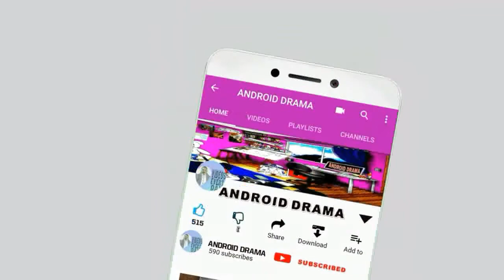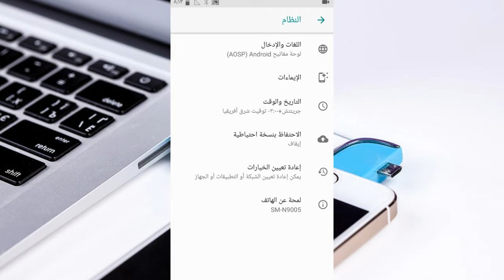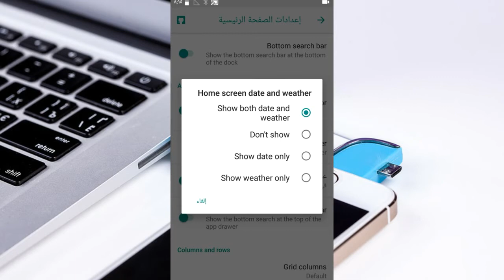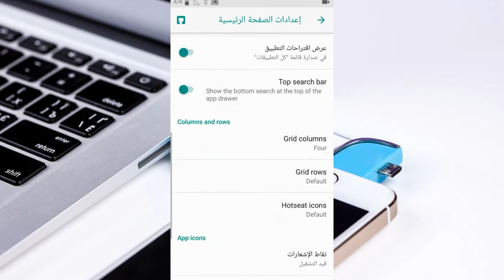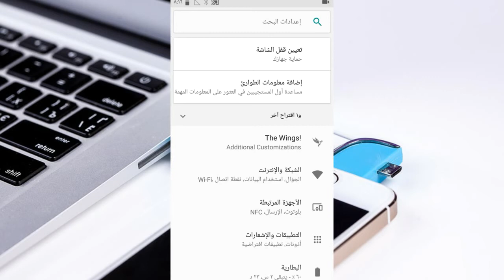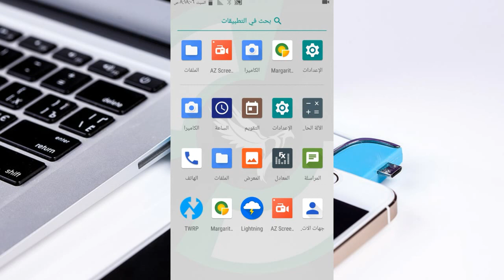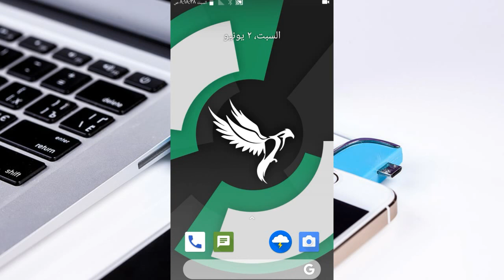ROM NOTE 3 N9005 Android 8.1.0 Cardinal-AOSP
مرحبا ياصاحبي
اليوم وكالعادة سوف اقدم اليك روم خاص بهاتفك النوت 3 من سلسلة رومات AOSP وهي سلسلة  تختص في الرومات الغير رسمية الي هواتف الاندرويد بمختلف انواعها
ملاحظة
وهذا بعض الدروس الي رومات مختلفة سوف تفيدك
الخلاصة